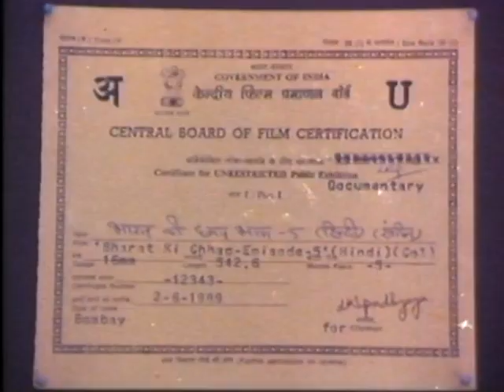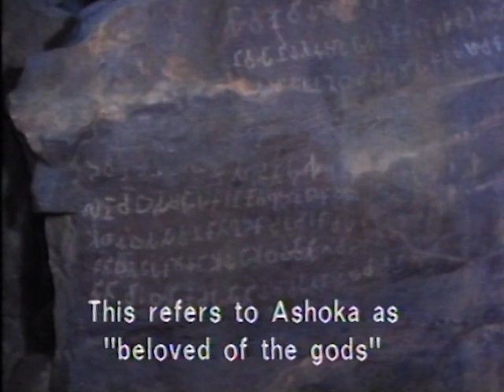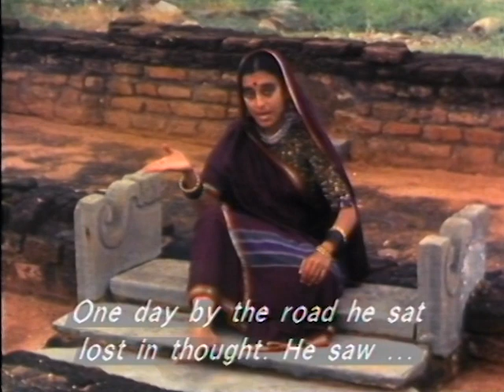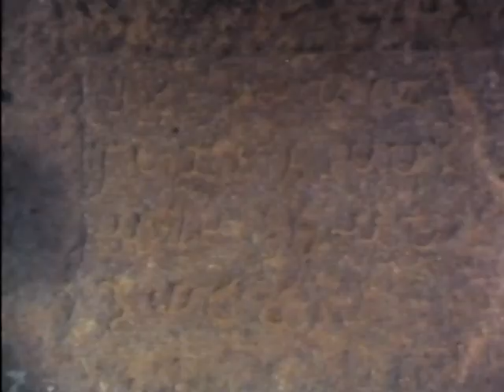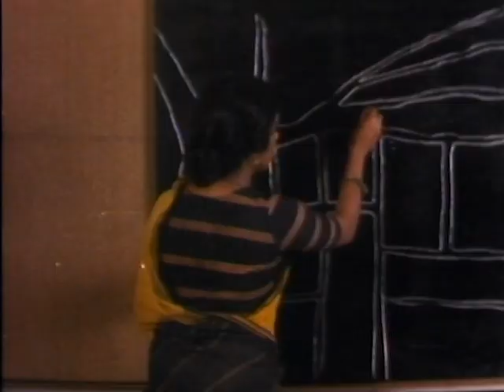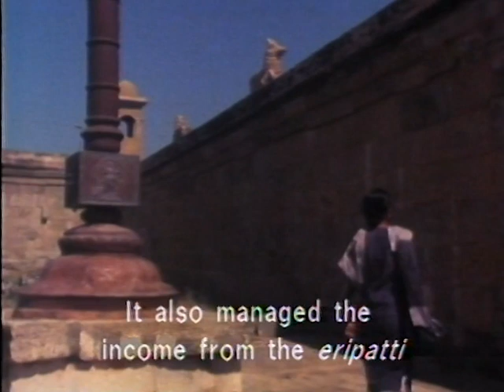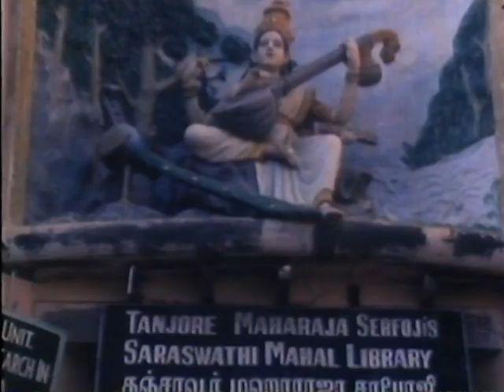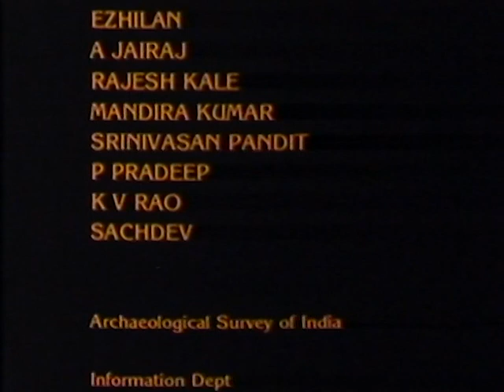Episode 5: The Age of Codification | भाग ५: सूत्रबद्धतेचा काळ - इसवी सन पूर्व ५०० ते इसवी सन ३००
This episode discusses Buddhism and its influence on the North and the Southern rulers and kingdoms. We travel from the Sarnath to Kanheri caves near Mumbai to understand our Buddhist past and then to Pondicherry where we encounter a trade relationship with Rome, to Tiruchirapalli to understand the water reservoir system and the Grand Anaicut and finally to the Saraswati Mahal Library in Thanjavur, Tamil Nadu where we understand the texts of the times and their orthodoxy.